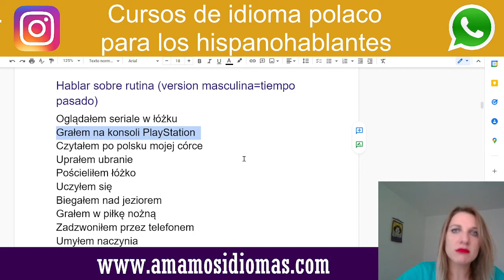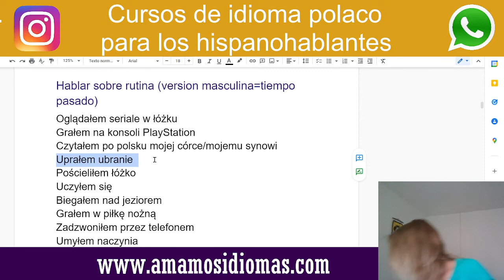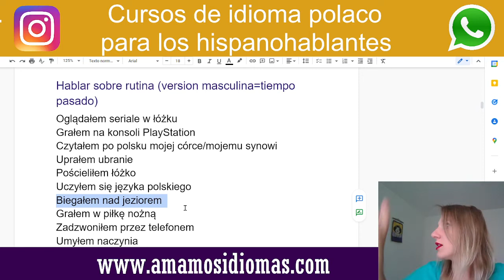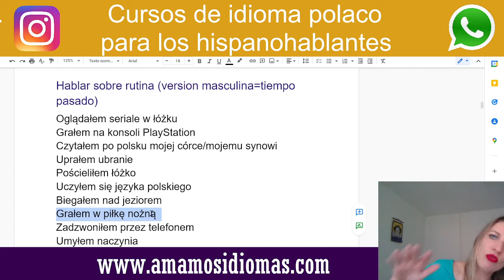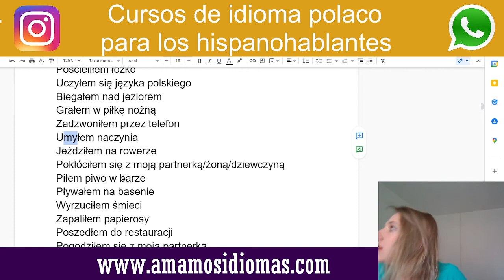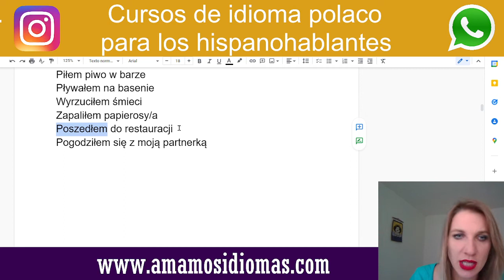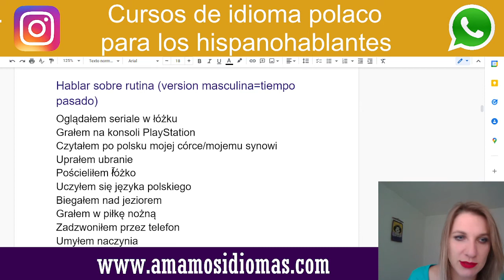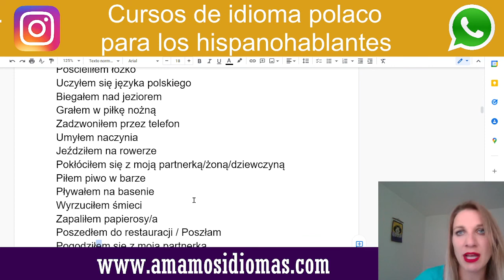🇵🇱🎤Para los hombres, tu rutina en tiempo pasado en polaco | Gramática Polaca A2 📚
En el video de hoy, los aprendizajes están dedicado a ustedes hombres. Aprenderemos en tiempo pasado como debemos contar nuestra rutina.

Es importante que recuerdes siempre la importancia de relacionar palabras, para recordar y asimilar las palabras mejor.

Así que si estás pensando en trabajar, vivir o viajar a Polonia, y te interesa adquirir esta y mucha más información respecto al idioma polaco, no dudes en suscribirte a nuestro canal "amamos idiomas" donde estaremos enseñando diferentes temas de gran importancia (para tu vida cotidiana).

¿Cómo aprender polaco (de manera rápida y efectiva) rápidamente?

🎉LIBROS🎉